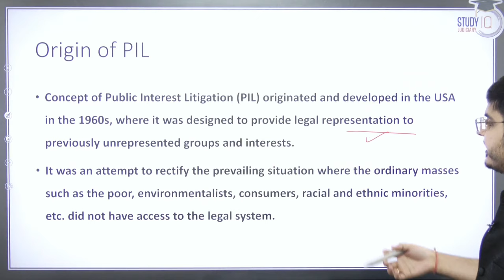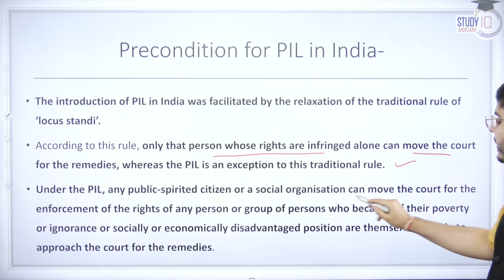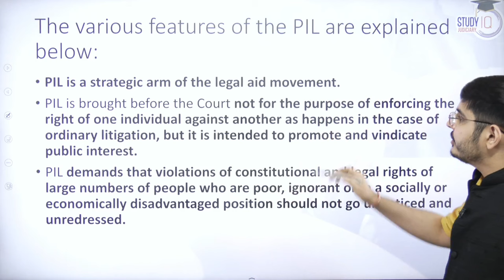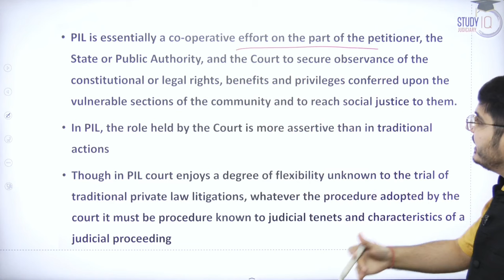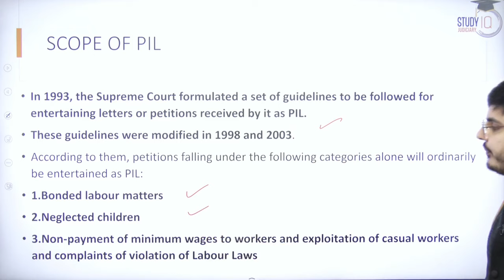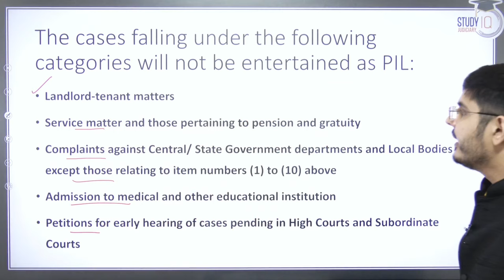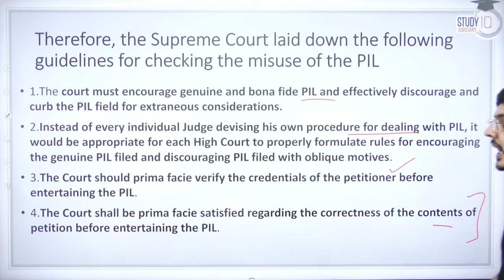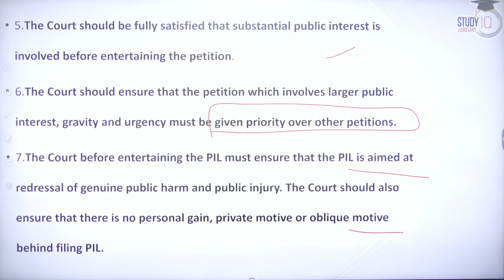Public Interest Litigation Explained | StudyIQ Judiciary